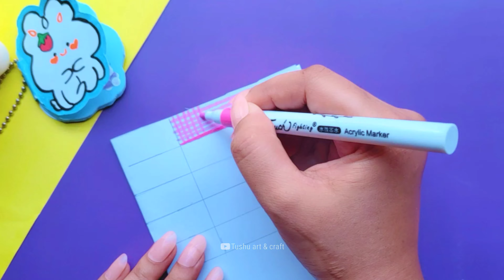How to make kawaii band aid at home _ DIY cute Band aid _ paper craft